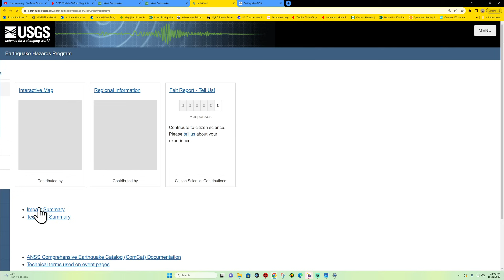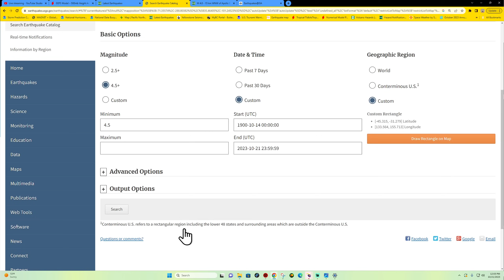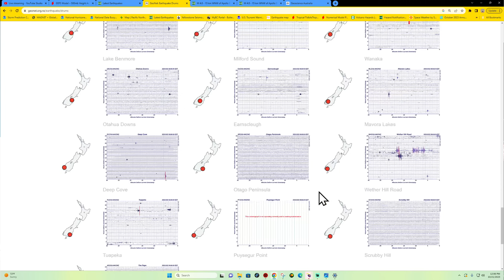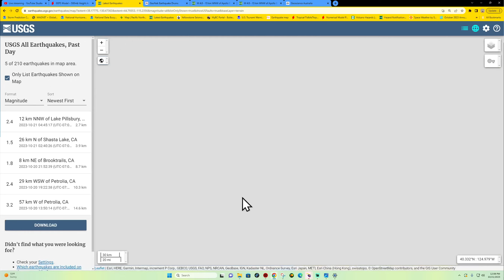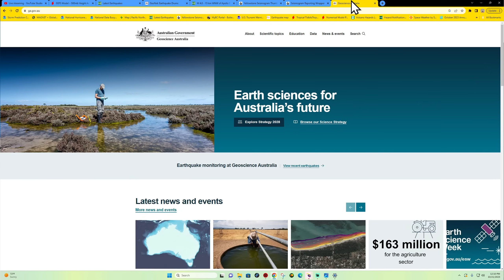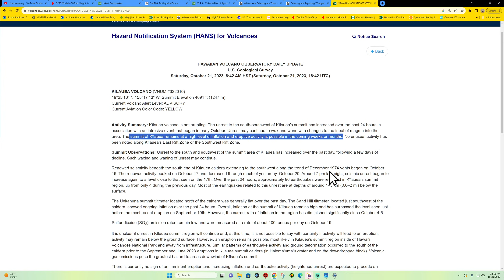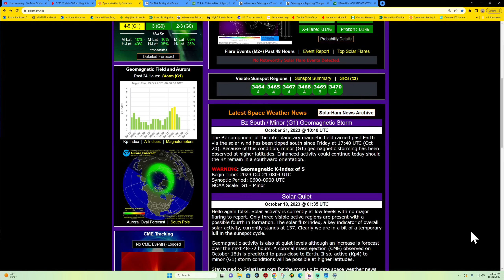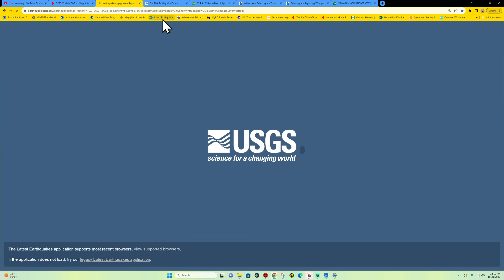5.0 Earthquake Australia. Mt St Helens EQ activity. Saturday earthquake update 10/21/2023